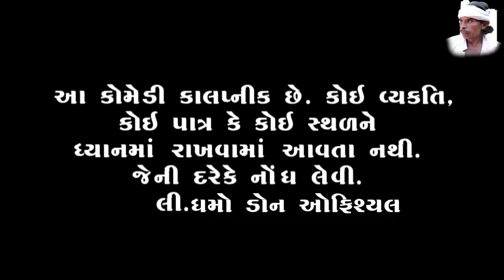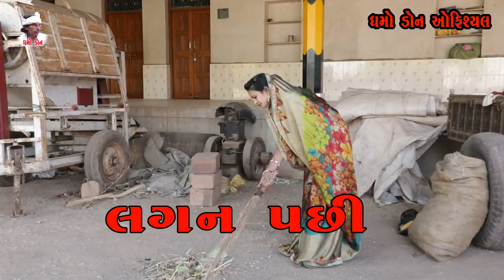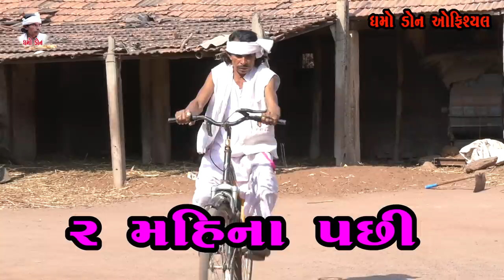ધમાબાપા ઘોડી વાળા // Dhamabapa Ghodi Vala // DHAMO DON OFFICIAL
Gujarati Comedy Video :-Dhamabapa Ghodi Vala

DHIRO DON OFFICIAL

Label: - DHIRO DON OFFICIAL

Artist:-Dhudabhai Dabhi ,Rajubhai Dabhi,Ajaybhai Dabhi ,Lakhmanbhai
            Kareliya,Dhirubhai  Kukadiya AND Ravina Thakor

Camera Man -  : Lakhmanbhai Kareliya ,Dhirubhai Dabhi AND Meru Shiyaliya

DHIRO DON OFFICIAL

- Dhirubhai Dabhi  { MEET VIDEO } {Hanuman Dhara }
- Bhavesh Goyal

    :: Special Thanks to ::
-Meet Video
 - Meet Dabhi
- Jayesh Nakiya (Shiv Shakti Guest House Chotila -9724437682 }
- Full School